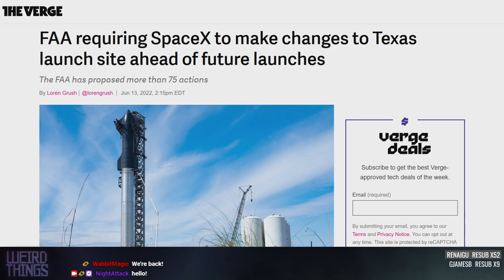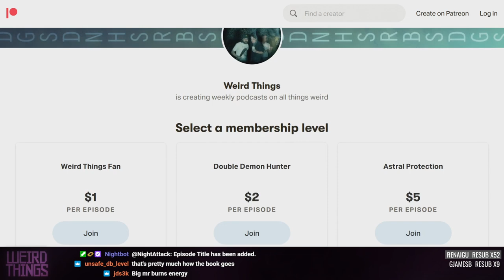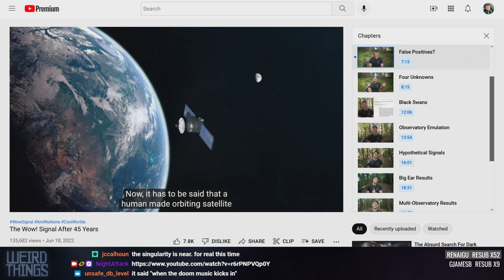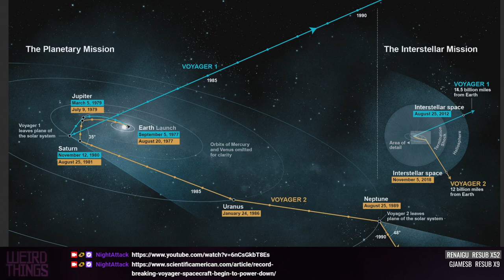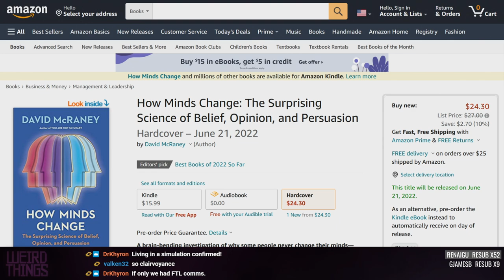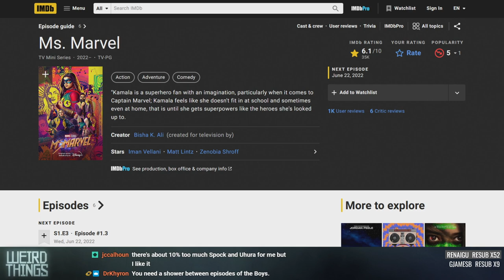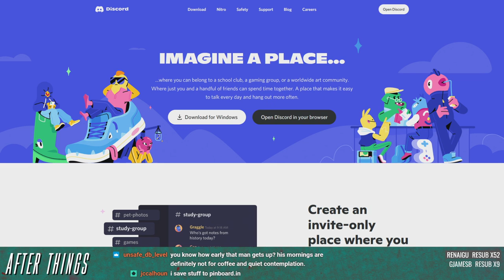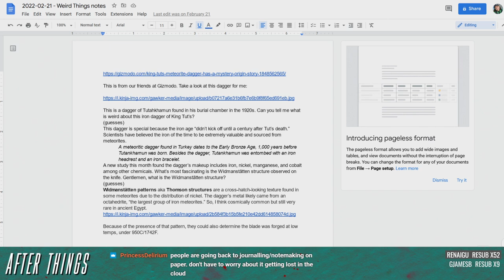Weird Things Ep. 506